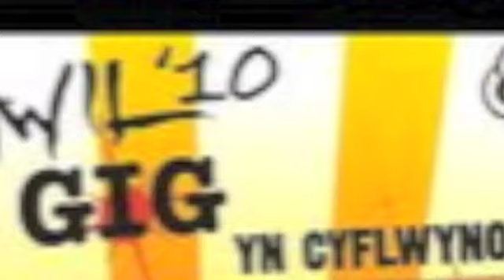Chwilgig 2011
Pete Firth and Eryl Williams provide fireworks to close the now prolific Welsh music festival  in Chwilog on the Llyn peninsular in North Wales, a short sharp display to close and punctuate the event with style and a big bang, the film was shot by Eryl Williams and produced by pete firth. hope you like it!